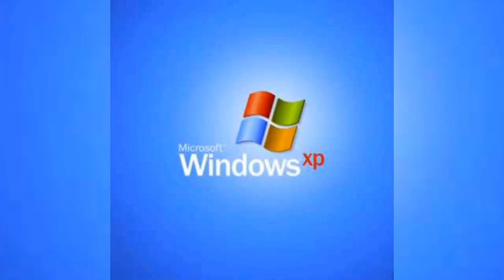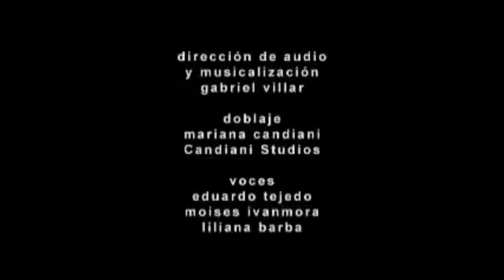YTPH| Popoyo en la bulla bulliciosa.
Los proximos viddos si serán realmente XD...

MI SERVIDOR DE MINECRAFT:

Ip:NUNINCHOCRAFT.aternos.me

Puerto:58998

Recuerda que Dios te Ama ;)